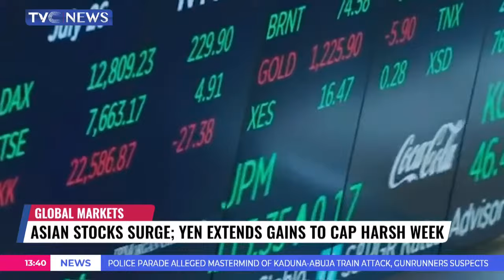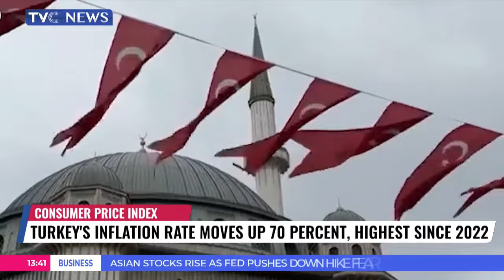FG to Review Licence Rates of Mining Industry